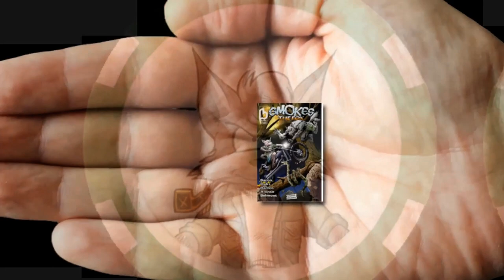Smokes the Fox Keshi Dreams - RedRum Trailer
Smokes the Fox: Keshi Dreams - RedRum | FMC Exclusive Figure | Launches on 4/11/24